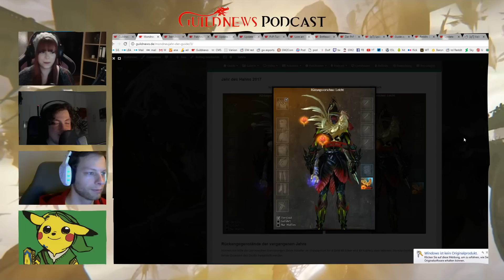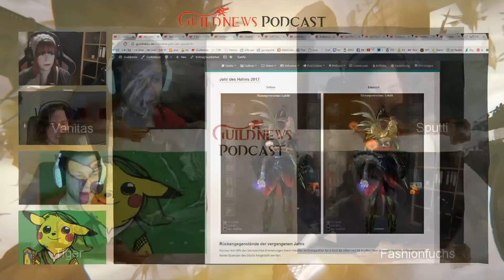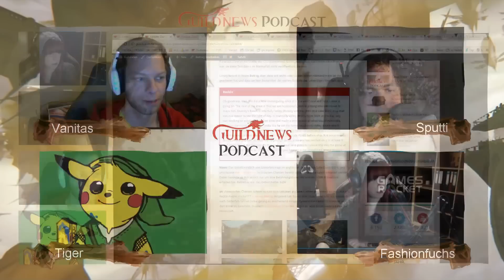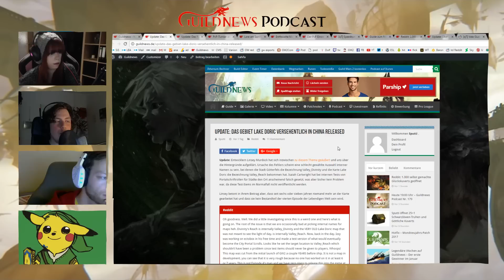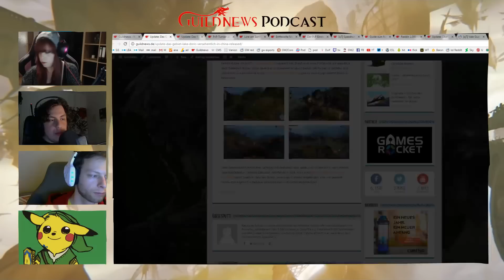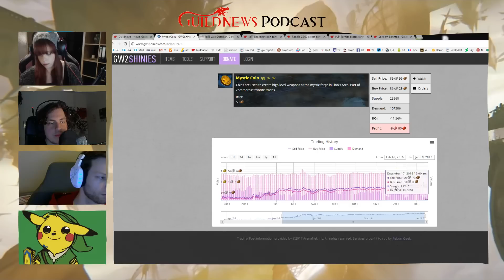GuildNews Podcast Nr. 179 - Mondneujahr und mehr